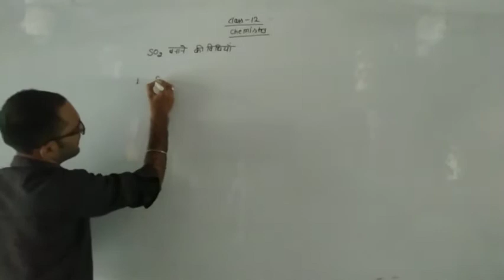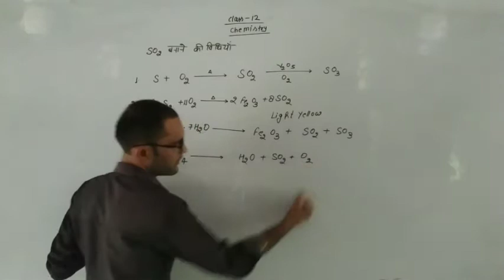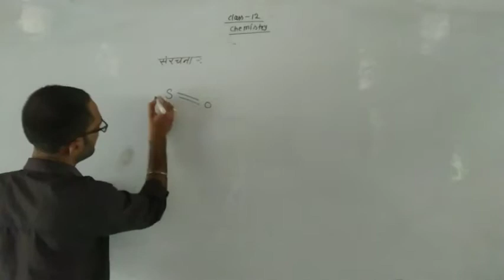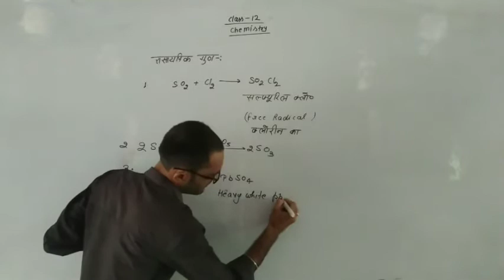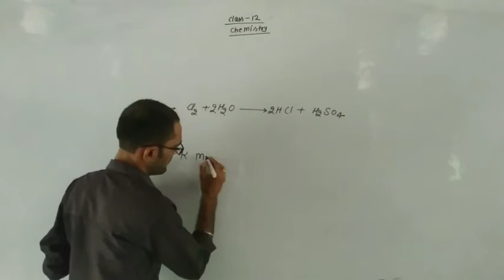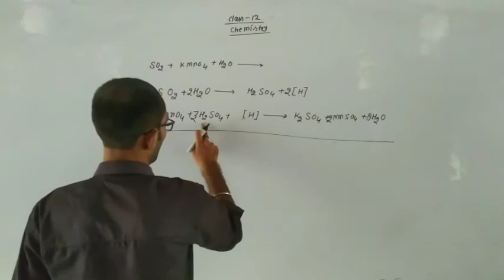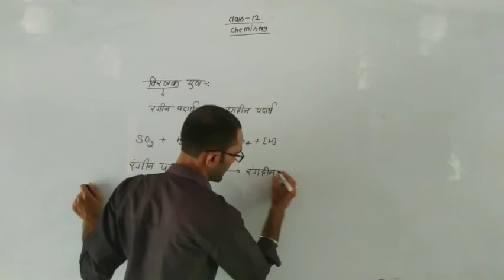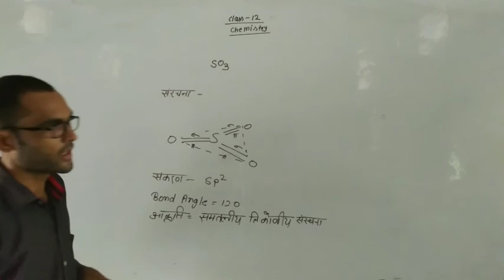Class 12 Chemistry P-Block Elements आक्सीजन परिवार Part 10 By Gyanendra Sir